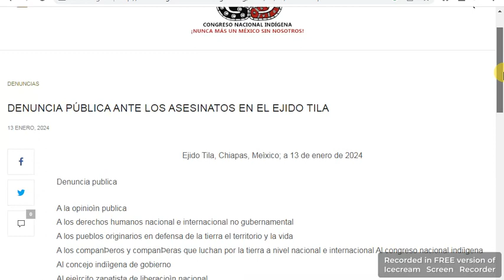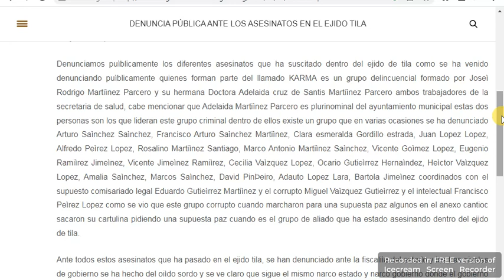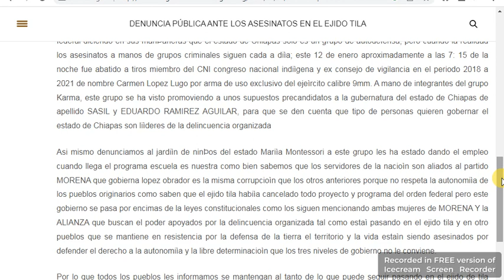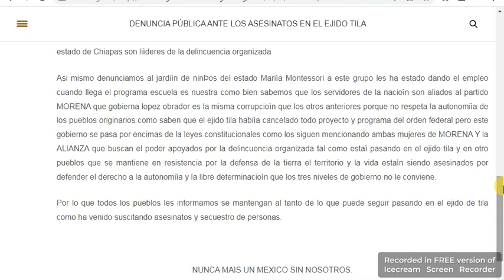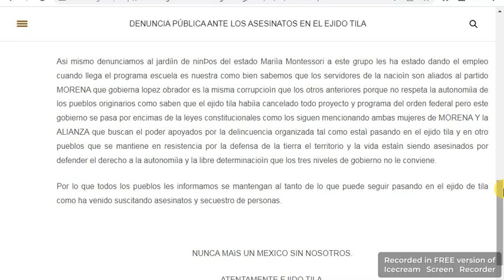Chiapas Comunicado tras ataque y asesinato en Ejido Tila, por parte de grupo criminal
Foto: CNI México